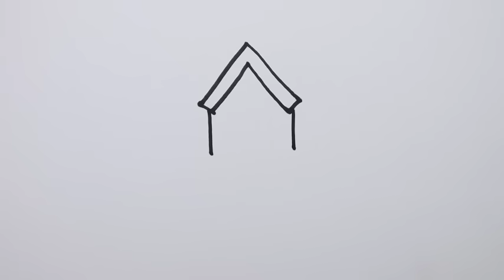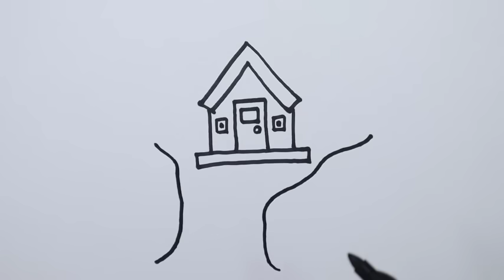How to draw a treehouse step by step simple | Easy Drawing Tricks Channel